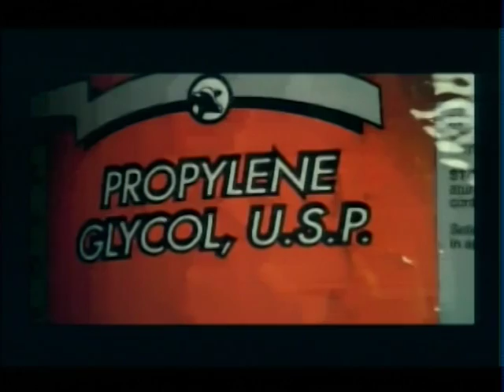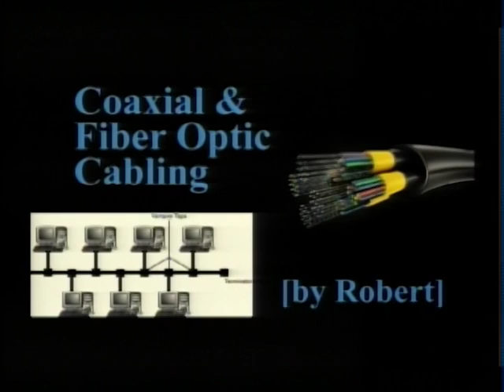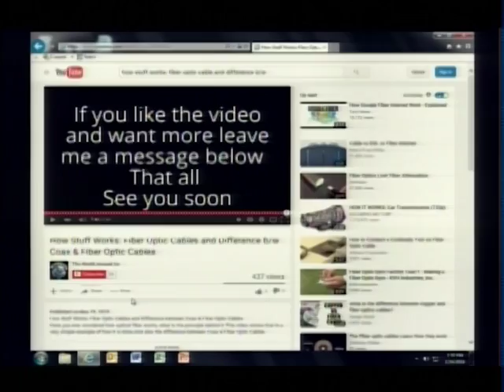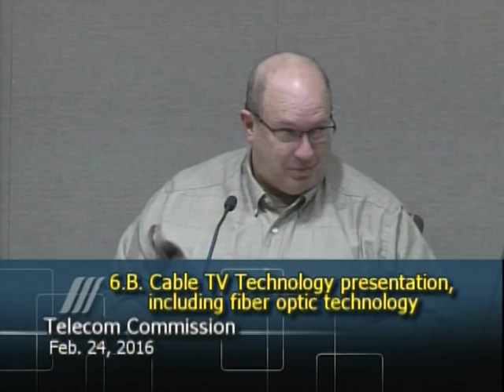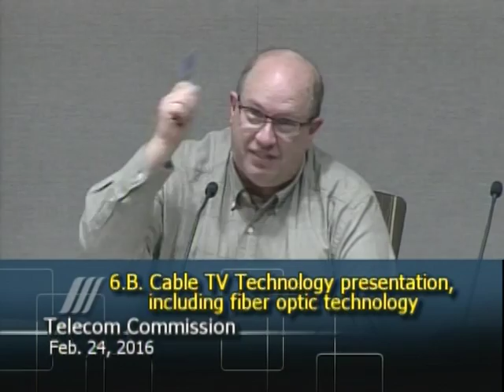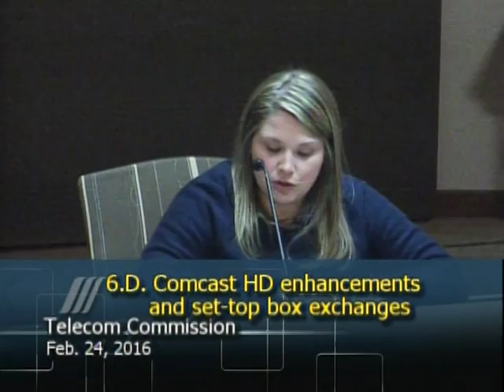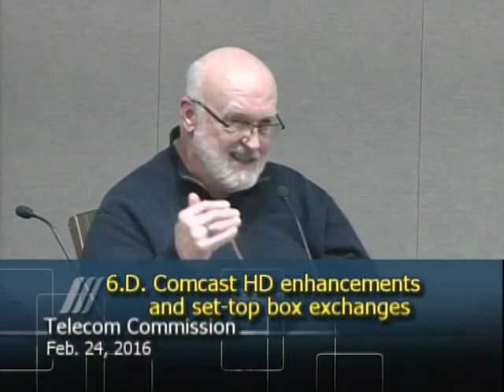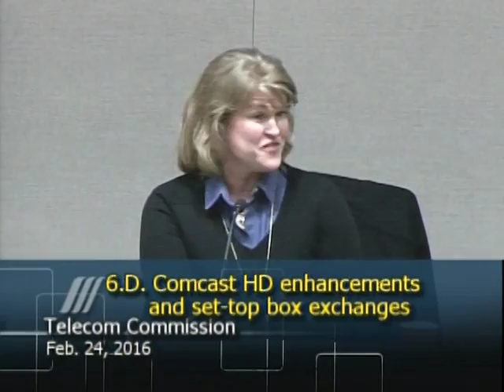TAC 02 24 16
St. Louis Park Telecommunications Advisory Commission
Meeting of February 24, 2016 at 7:00 p.m.
City Council Chambers
1. Call to order
2. Roll Call
3. Approval of Minutes
A. Telecommunications Commission minutes: December 9, 2015
4. Adoption of Agenda
5. Public Comment
6. Reports & Discussion
( 2:45 ) A. Park TV marketing, publicity & program report
( 11:28 ) B. Cable TV technology presentation, including fiber optic technology
( 27:08 ) C. Brainstorm future topics for Commission action, based on discussion at the Council
Study Session February 22
(57:09 )  D. Comcast HD enhancements and set-top box exchanges
( 51:27 ) E. Complaint logs
( 55:33 ) 7. Communications from the Chair, Commissioners and City staff
( 56:38 ) 8. Adjournment
TAC Agenda Packet URL: